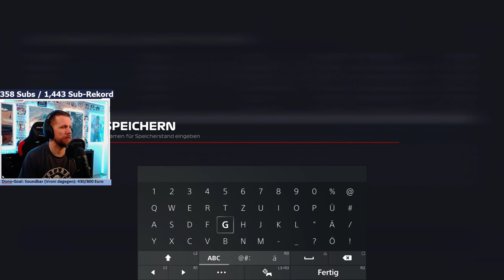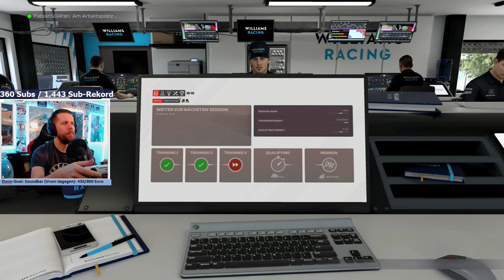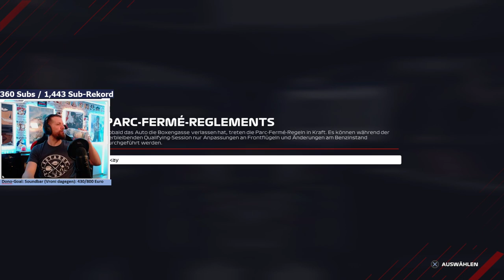F1 Duo-Karriere: Surreales Spielberg! Hansi-Hass auf Ocon #007